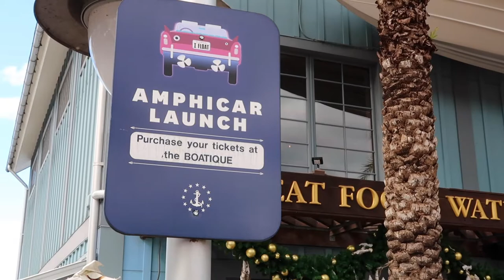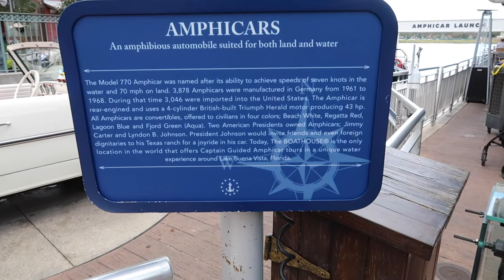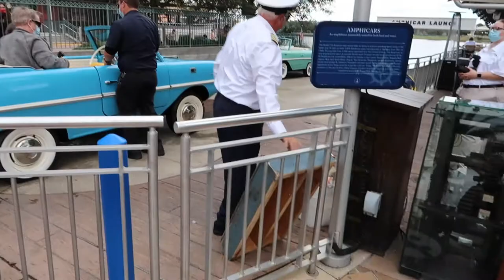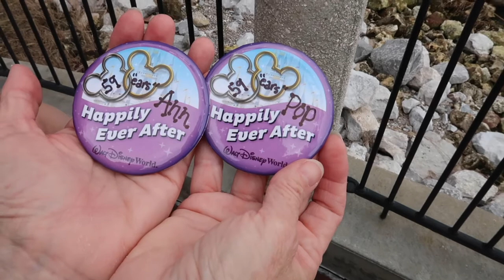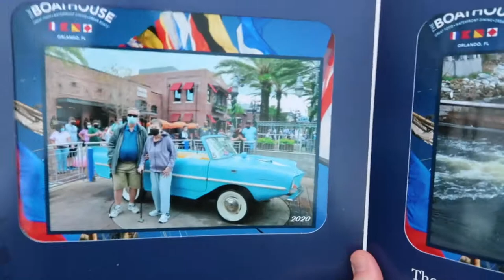SURPRISING GRANDPARENTS WITH AMPHICAR RIDE IN DISNEY WORLD!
Pop takes over the vlog after we surprised my grandparents with an amphicar for their 58th wedding anniversary at the BOATHOUSE in Disney Springs. This is a unique experience in an original 1960's amphicar from Germany.

Connor talks prices of the boat ride, while Pop documents the adventure on the water!